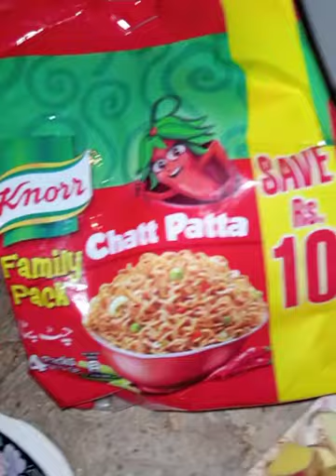chatt patta vegetable nodle/how to make vegetable needle recipe/kanwal food secrets...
SANAM FOOD